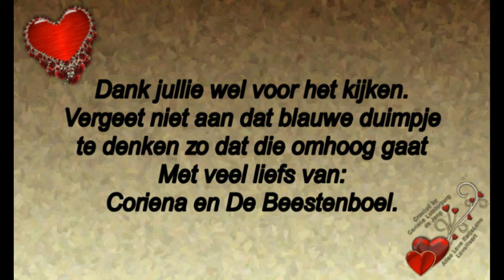6 januari ik ben zo trots al een pauw 7 januari niet in orde zijn #642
6 januari ik ben zo trots al een pauw. 7 januari  niet in orde zijn. #642

Megapixels: 16 megapixel
Optische zoom: 12x
Beeldsensorformaat: 1/2.33 inch
Beeldstabilisator:  Ja
Digitale zoom: 4x

Samsung Galaxy S5:
Resolutie 720x1280